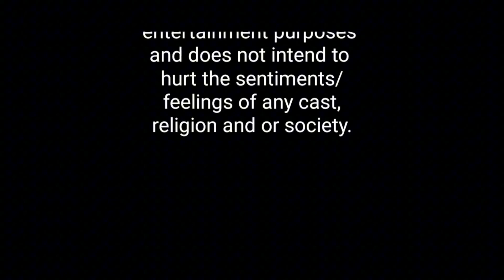SYG Phyo episode -1 ဆရာကြီးဖြိုး အပိုင်း-၁( ဂိုဏ်းတွေသောင်းကျမ်းနေပြီဆိုတော့ဆရာကြီးဖြိုးဘာလုပ်မလဲ)😃